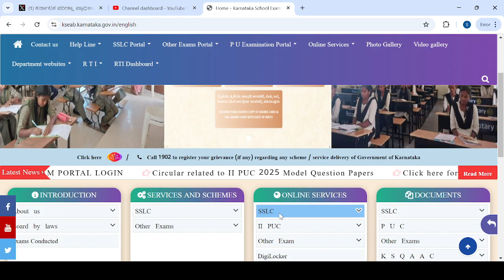SSLC EXAM|BIG SHOCKING NEWS TODAY|KARNATAKA|students solution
Upi id:hatersvtu@ybl

sslc exam big shock,
hsslc results,
hsslc result 2023,
sslc exam fail,
sslc exam live news,
10th public exam fail